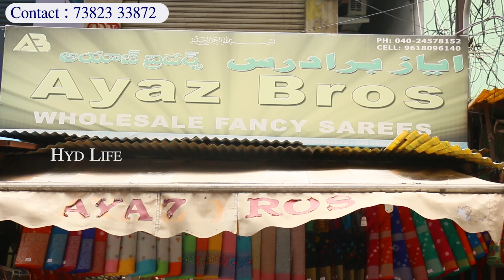title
Shop Address :
Ayaz Bro`s
Rikab Gunj, Madina Market
Charminar, Hyderabad

hyd life, hydlife, hyderabad life,
Madina Wholesale Dailywear, Fancy Sarees | Buy Single Saree Courier Available